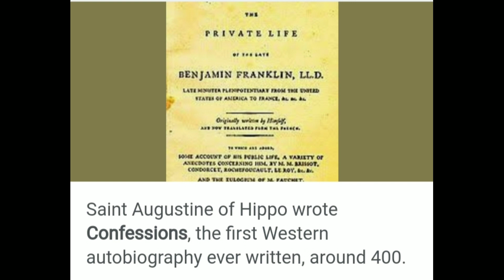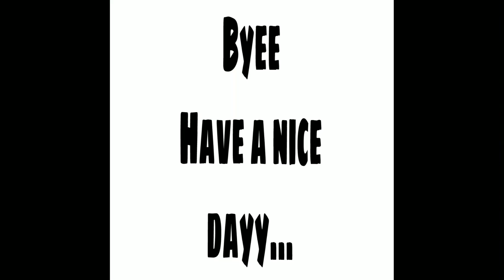AUTOBIOGRAPHY explanation in TAMIL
Give support ❤️